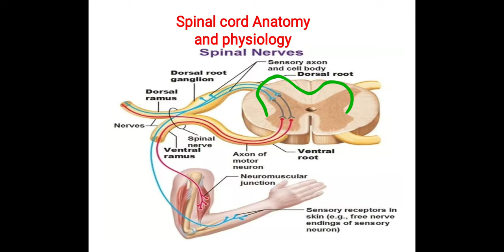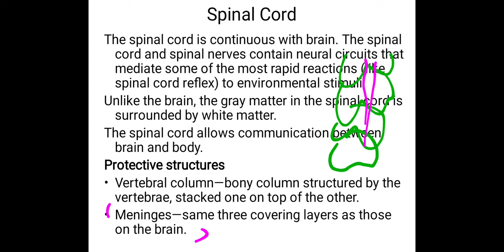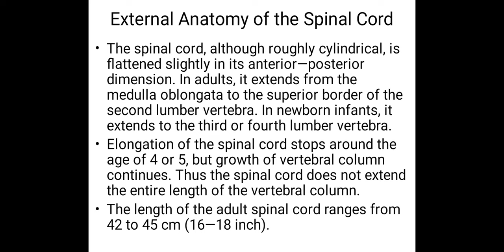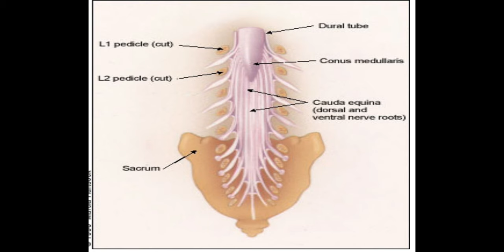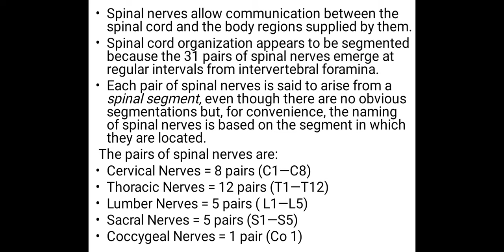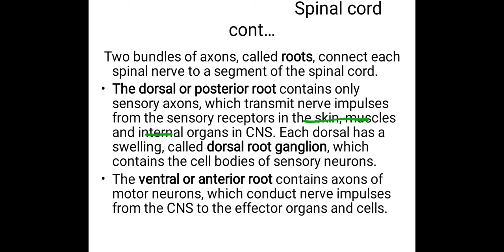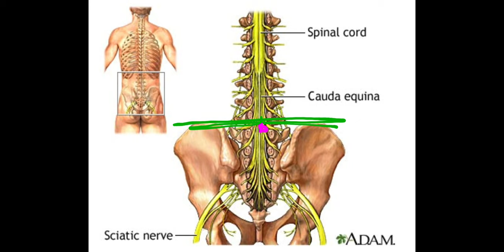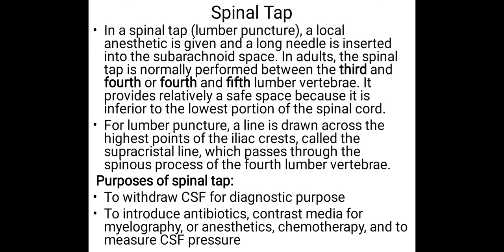Spinal Cord Anatomy and Physiology | Nervous System Unit- IV | KMU Lecture With MCQS By Farman KMU.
The Video is About Spinal Cord Anatomy and Physiology | Nervous System Unit-  | KMU Lecture With MCQS By Farman KMU.